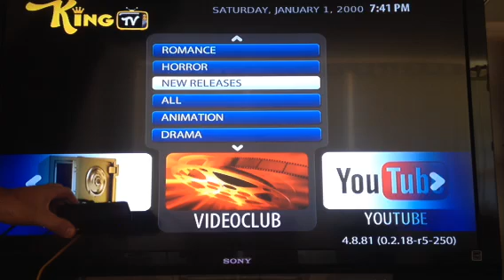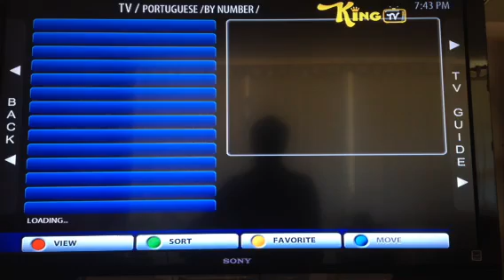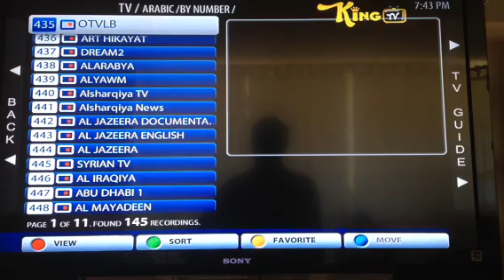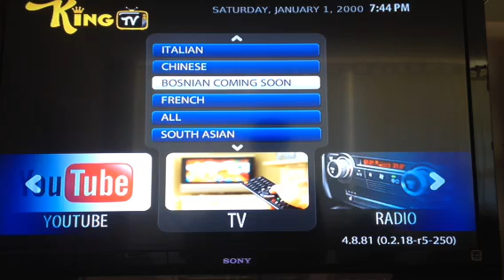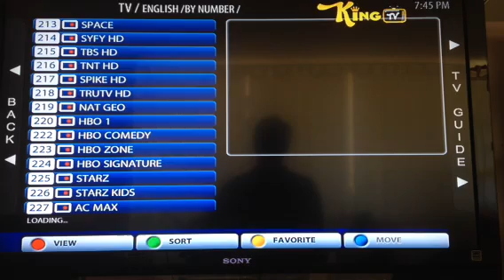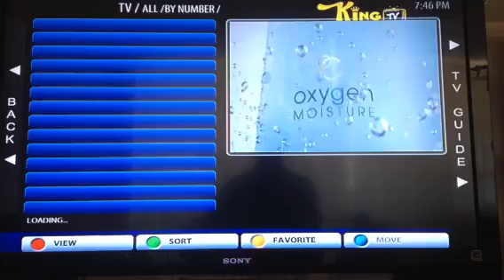Kanadski Američki Evropski kanali za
$25 mjesečno !